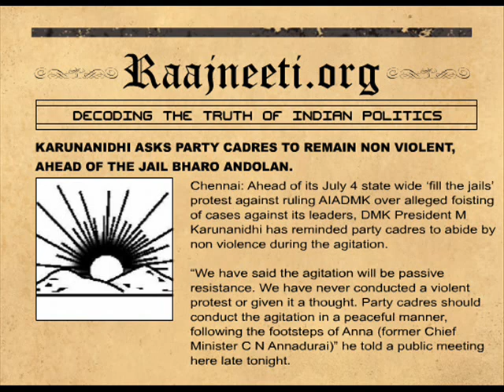KARUNANIDHI ASKS PARTY CADRES TO REMAIN NON VIOLENT,AHEAD OF THE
Chennai: Ahead of its July 4 state wide 'fill the jails' protest against ruling AIADMK over alleged foisting of cases against its leaders, DMK President M Karunanidhi has reminded party cadres to abide by non violence during the agitation.